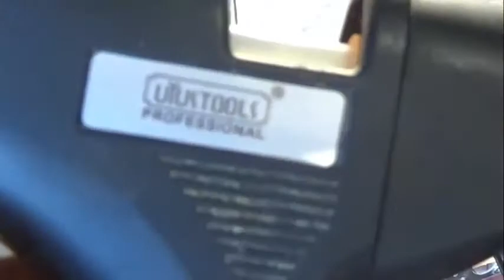IMANES PARA LA HELADERA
HOLA GENTE COMO ESTÁN ESPERO QUE BIEN
Y COMPARTIR